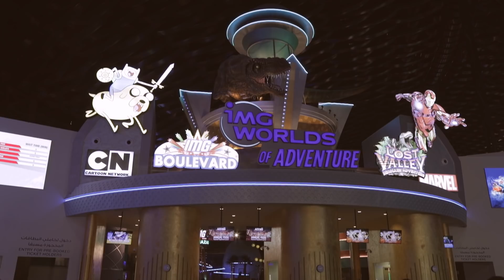Family Day Adventures With Comedian Ayo Makun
Watch as Nigerian comedian Ayo Makun and his family visit Dubai’s iconic attractions.

They explore iconic landmarks like Burj Khalifa and Dubai Mall, and enjoy a fun-packed day at IMG Worlds of Adventure with Emirati comedian Ali Al Sayed.

0:00 Intro
0:18 The Dubai Mall
1:10 IMG Worlds of Adventure
1:48 The Dubai Fountain
2:11 Subscribe